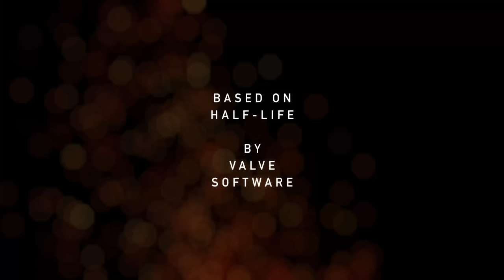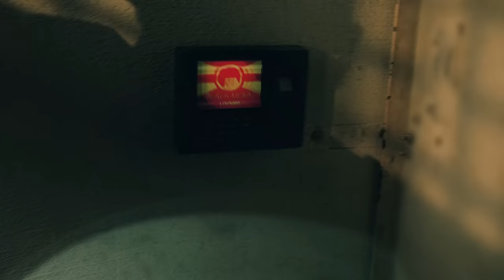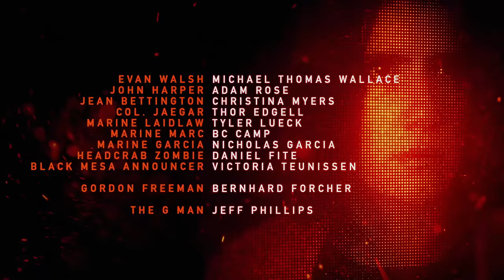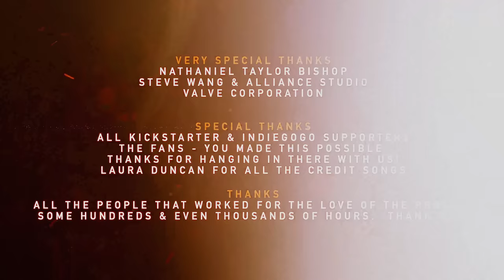Half-Life: Live action film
Gordon Freeman is considered one of the greatest video game characters in one of the greatest video games ever.  Half-Life inspired me to make this series, and it was possible only because the fans wanted to see a live-action version of the game series and helped fund it. So for several years, I worked on it with the help of many others.  I made it hoping that someday it could be turned into a full-length video game series like "The Last of Us" has recently been.  I hope combining the two episodes into a longer piece will allow it to be viewed as written and intended and allow more people to see it.

Full-screen it, turn up the volume, turn down the lights, and enjoy!

If you want to learn about how it was made, there is a production diary here:

00:00 - Start
07:25 - Part 2